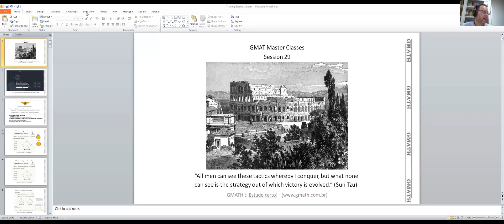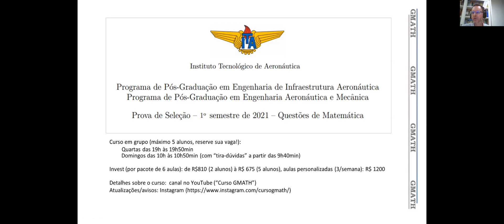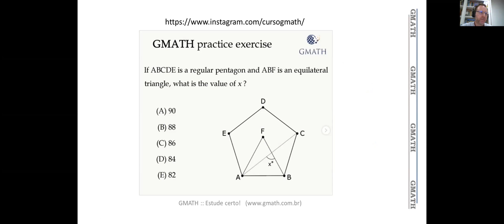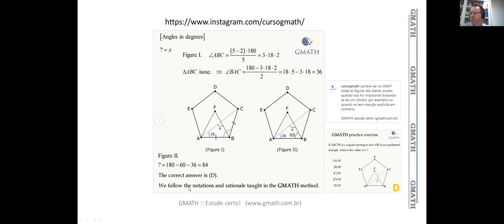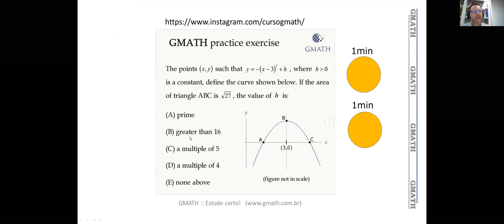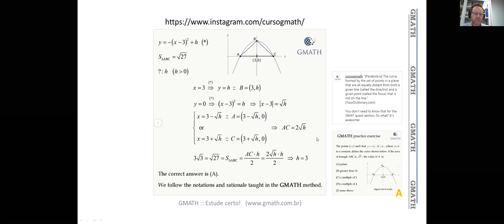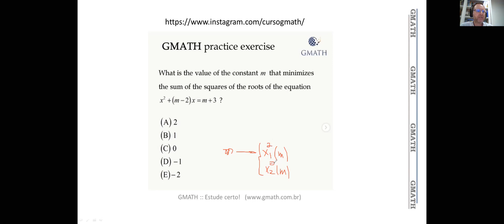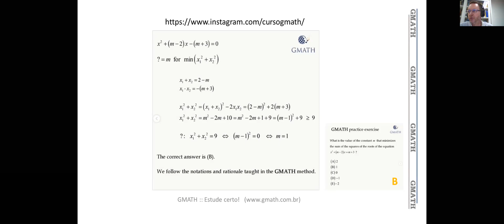GMAT Master Class 29